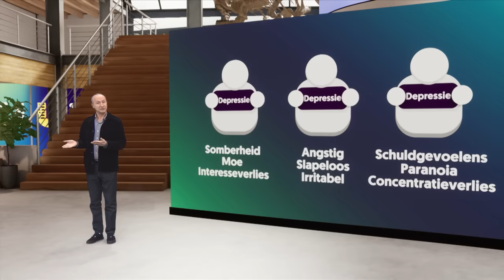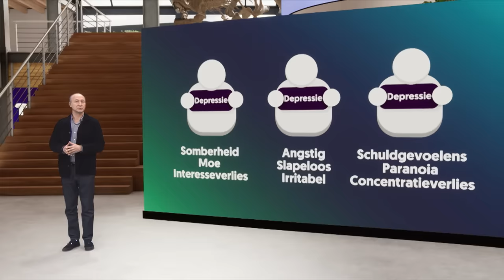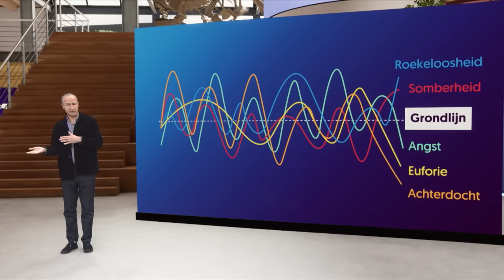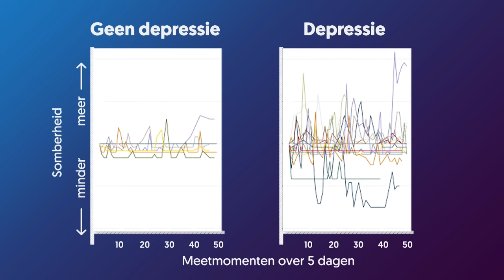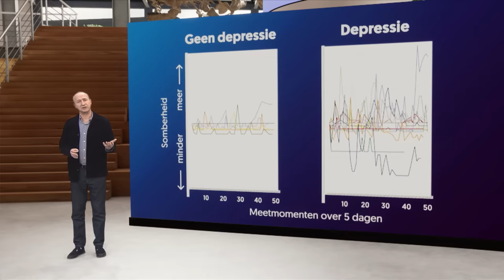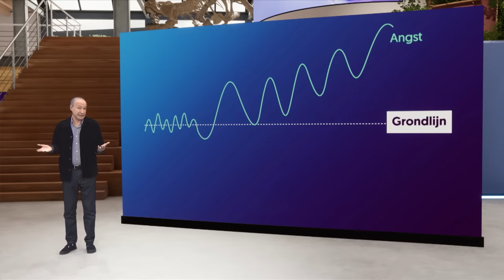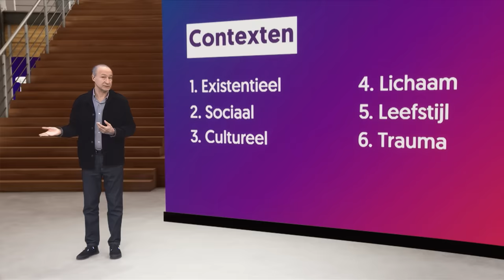Waarom moeten we af van diagnoses als depressie?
In de geestelijke gezondheidszorg wordt veel met hokjes gewerkt. Zo kun je 'depressief' zijn, 'borderline' hebben of een 'angststoornis'. Volgens psychiater Jim van Os (UMC Utrecht) moeten we daar vanaf. Het is tijd dat we stoppen met die labeltjes. Gelukkig heeft hij een alternatief.
In dit college legt Jim van Os uit hoe we op een andere manier diagnoses kunnen stellen. Benieuwd naar hoe we mensen met psychische klachten vervolgens het beste kunnen behandelen? Kijk dan het bonusmateriaal met Jim